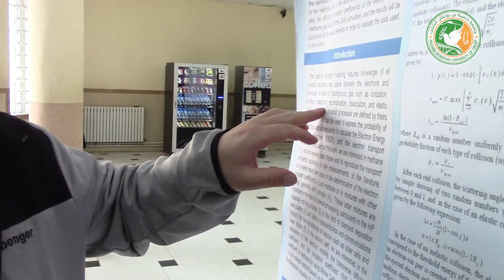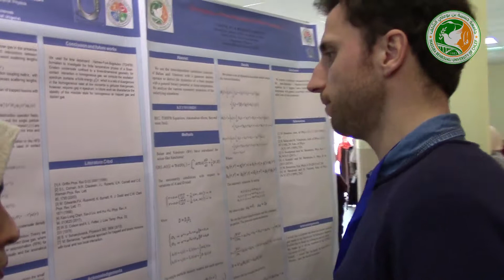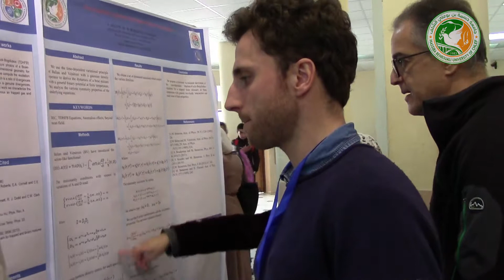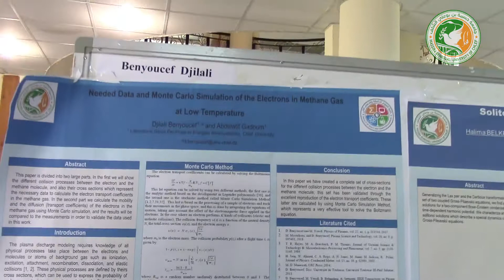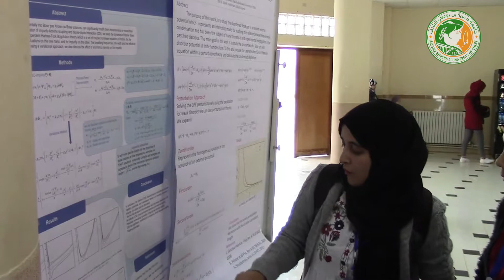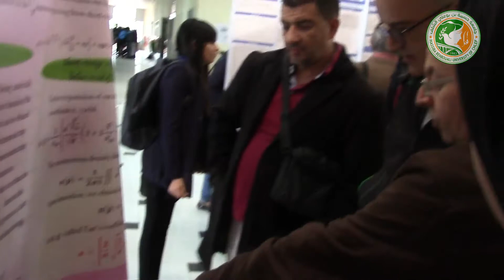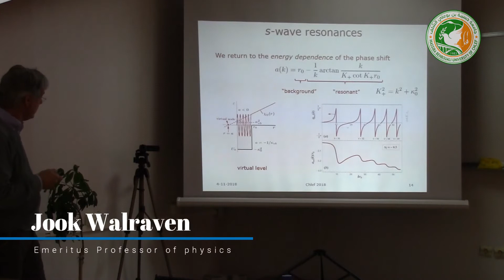International School on Quantum Gases 2018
Novembre 3-7,2018 ,Univercity Hassiba Benbouali of Chlef Algeria